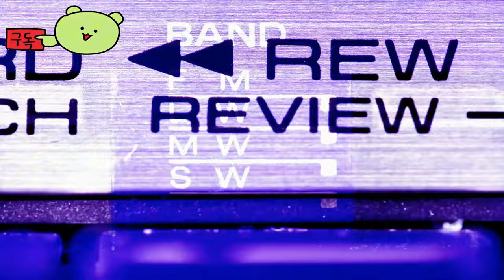렘넌트 2 ( Remnant 2 ) 공식 The Dark Horizon DLC 및 새 모드 September 24, 2024 출시일 예고편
🎀Supported Languages

한국어 ✔  ✔
영어 ✔ ✔ ✔
프랑스어 ✔ ✔ ✔
이탈리아어 ✔ ✔ ✔
독일어 ✔ ✔ ✔
스페인어 - 스페인 ✔ ✔ ✔
일본어 ✔  ✔
포르투갈어 - 브라질 ✔  ✔
러시아어 ✔ ✔ ✔
중국어 간체 ✔ ✔ ✔

🕹️Game content
Remnant II®는 인류의 생존자들이 무시무시한 세계를 활보하며 전에 없던 치명적인 생명체들과 신에 가까운 보스들에 대항하는 내용을 담은 베스트셀러 게임 Remnant: From the Ashes의 속편입니다.

⚡Game Developer
 Gunfire Games